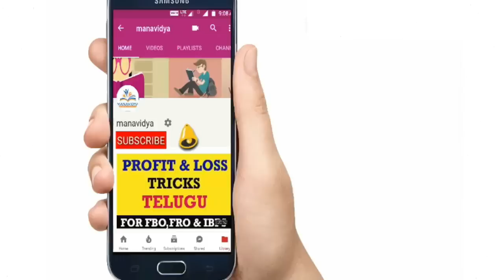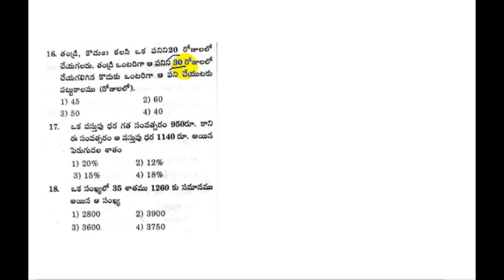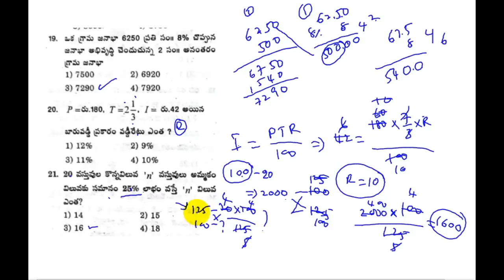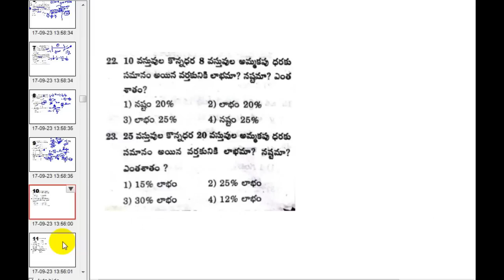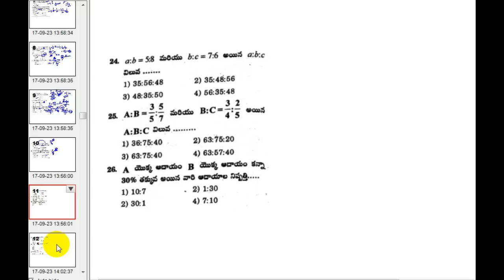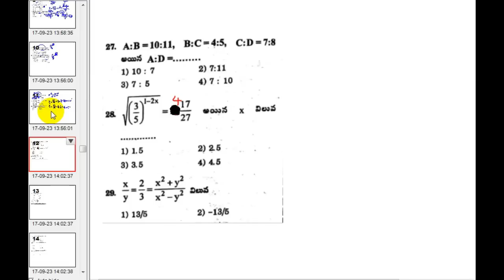రైల్వే ప్రొటెక్షన్ ఫోర్స్ మోడల్ పేపర్స్ || RPF Constables model papers by manavidya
Reasoning Clasess